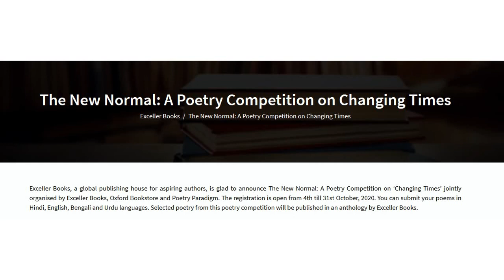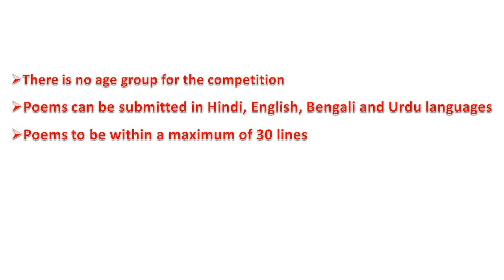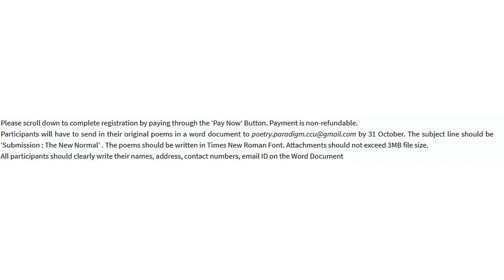Online Poetry Competition India 2020/ The New Normal: A Poetry Competition on Changing Times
Exceller Books, a global publishing house for aspiring authors, is glad to announce The New Normal: A Poetry Competition on ‘Changing Times’ jointly organised by Exceller Books, Oxford Bookstore and Poetry Paradigm. The registration is open from 4th till 31st October, 2020. You can submit your poems in Hindi, English, Bengali and Urdu languages. Selected poetry from this poetry competition will be published in an anthology by Exceller Books.